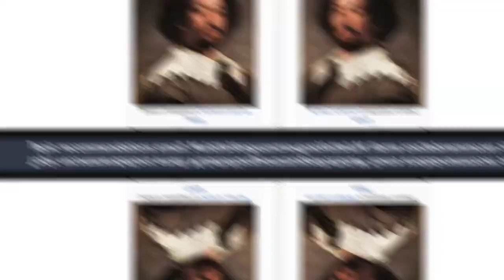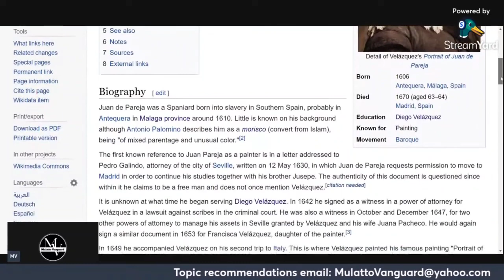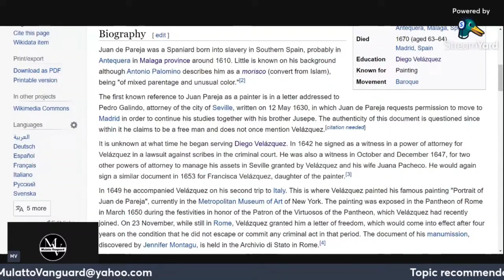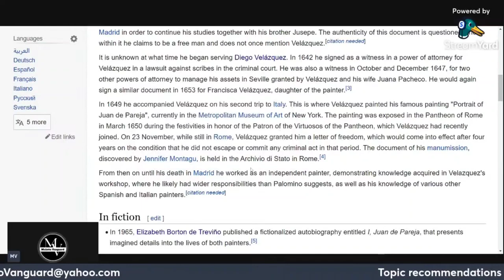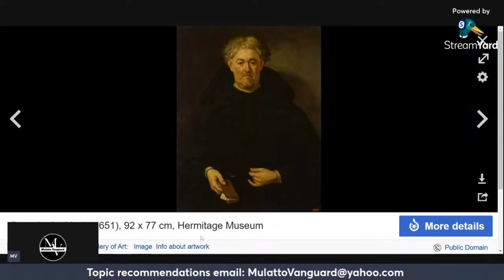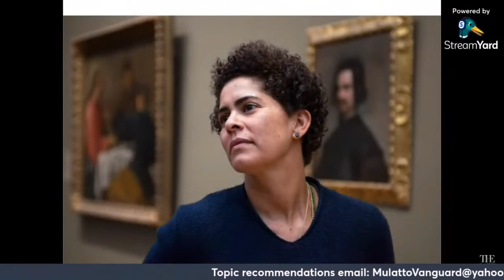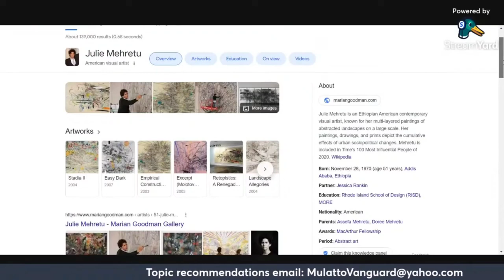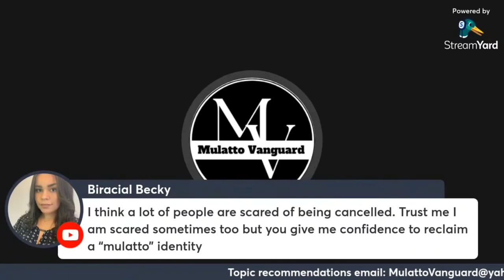Spanish Painter Juan de Pareja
Juan de Pareja was a Spanish painter born in Antequera, near Málaga, Spain. He is known primarily as a member of the household and workshop of painter Diego Velázquez, who enslaved him until 1650. His 1661 work The Calling of Saint Matthew is on display at the Museo del Prado in Madrid, Spain.

TIMECODES
00:00 - Intro
01:25 - Start of Presentation
09:20 - Art Samples
16:55 - The Artist Project: Julie Mehretu
21:16 - Julie Mehretu Background
22:35 - Closing Statements